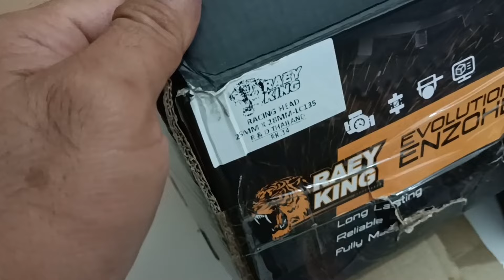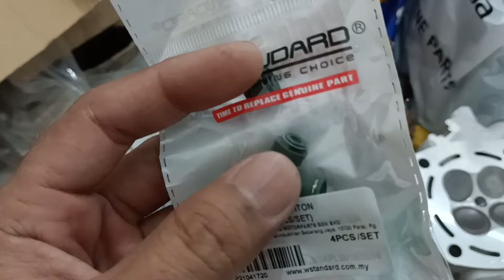lc 5s up spec dari 65 ke 73 std modi guna barang raey king